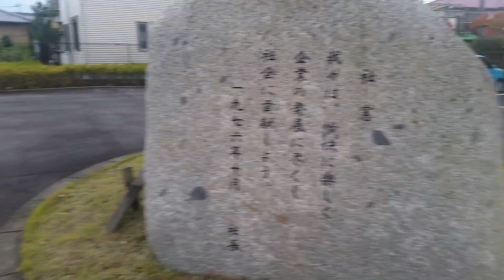異業種交流会 グローバルTOKIYO 一泊研修 伊豆技研工業株式会社様 会社見学 社憲 素晴らしい 軽貨物 運送 ドライバー 求人 東京都 葛飾区 足立区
23区内東京葛飾区で軽貨物のドライバー募集求人です。

軽貨物 求人
軽貨物 独立
軽貨物 開業
軽貨物運送